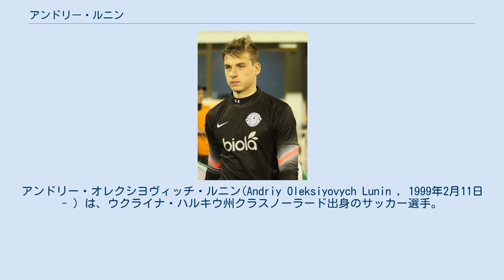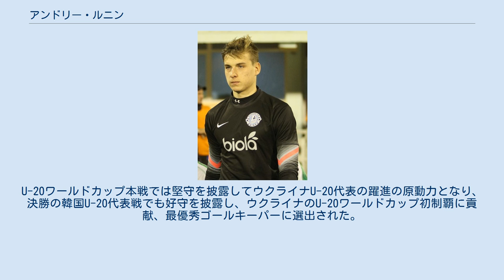アンドリー・ルニン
FCゾリャ・ルハーンシクの選手
アンドリー・オレクシヨヴィッチ・ルニン(Andriy Oleksiyovych Lunin , 1999年2月11日 - ）は、ウクライナ・ハルキウ州クラスノーラード出身のサッカー選手。
 2015年にFCドニプロに入団し、2016年10月16日のFCカルパティ・リヴィウ戦でプロデビュー。
2017-18シーズンはFCゾリャ・ルハーンシクに移籍し、レギュラーに定置。
190cmを超える長身から国内では若き守護神として注目されるようになり、特に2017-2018シーズンの「UEFAヨーロッパリーグ」のグループリーグではスペインの強豪アスレティック・ビルバオ相手に好守を見せ、UEFAの週間ベストイレブンにも選出された。
この活躍を受けインテルなど欧州の複数の強豪クラブからの興味が報じられる。
 2018年6月22日、スペインのレアル・マドリード移籍が発表された。
契約期間は6年間で移籍金は推定1400万ユーロ（約18億円）。
当面はBチームにあたるカスティージャでプレーする予定と見られていたが、第3GKのキコ・カシージャの退団が濃厚なためティボ・クルトゥワ、ケイロル・ナバスに続くトップチームの第3GKになると報じられている。
 しかし移籍期限内にカシージャの移籍が決まらず残留したため、出場機会を得るため、2018年8月27日に同じマドリード州のCDレガネスへのレンタル移籍に合意。
しかしレガネスでは正ゴールキーパーのイバン・クエジャルの控えという扱いに留まり、主にカップ戦要員に甘んじた。
 2019年8月14日、レアル・バリャドリードへのレンタル移籍が発表された。
バリャドリードは、レアル・マドリードOBのロナウドが代表を務めており、レアル・マドリードとの関係を深めている。
しかしバリャドリードでも正ゴールキーパーのジョルディ・マシップの控えという扱いに留まり、カップ戦のみの出場となった。
 2020年1月15日、レアル・マドリードが期待したような経験を積めていない現状から、バリャドリードとの契約を打ち切り、セグンダ・ディビシオンのレアル・オビエドへのレンタル移籍が発表された。
契約期間は2020年6月までの6ヶ月間。
 2019-20シーズン終了後にレアル・マドリードに復帰。
前シーズンに第2GKを務めていたアルフォンス・アレオラがレンタル期間終了に伴い退団、トップチーム在籍経験もあるルカ・ジダンも退団したため、2020-21シーズンは第2GKとして移籍後初となるレアル・マドリードで選手登録。
 2014年から各ユース世代のウクライナ代表に招集され、2017年には弱冠18歳でA代表に初召集を受ける。
2018年3月のサウジアラビア代表戦に出場、ウクライナ代表のゴールキーパーとしては史上最年少デビューとなった。
 2019年6月はU-20代表として2019 FIFA U-20ワールドカップに臨むことになったが、同時期に行われたA代表のUEFA EURO 2020予選にも第2GKとして召集を受けたため、二足の草鞋となった。
U-20ワールドカップ本戦では堅守を披露してウクライナU-20代表の躍進の原動力となり、決勝の韓国U-20代表戦でも好守を披露し、ウクライナのU-20ワールドカップ初制覇に貢献、最優秀ゴールキーパーに選出された。